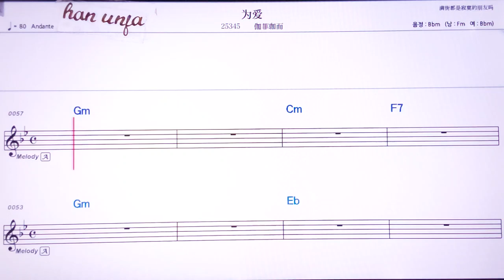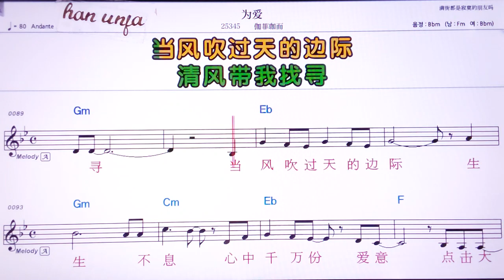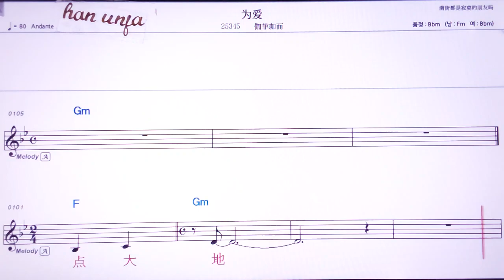💖웨이아이/쟈훼이쟈얼 👍MR,노래방, 악보, 코드,Karaoke With Sheet Music